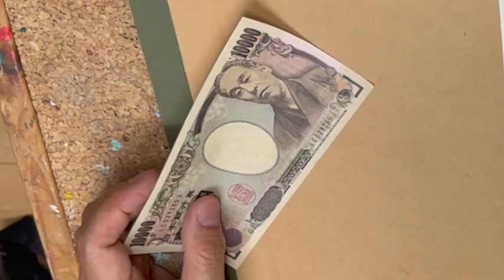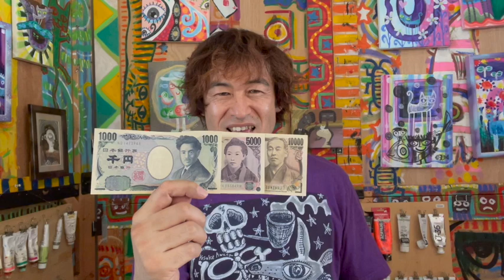壱万円札の福沢諭吉の似顔絵をペンと色鉛筆で描く・似顔絵の話とか…